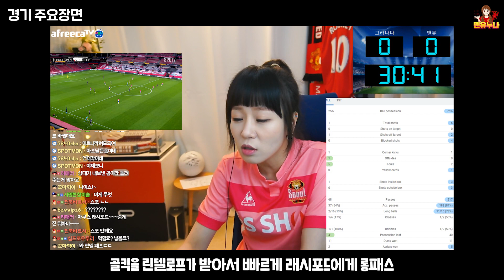[맨유리액션] 원정승 그런데 이상한 아저씨 뭐죠ㅋㅋㅋ _유로파 _그라나다vs맨유